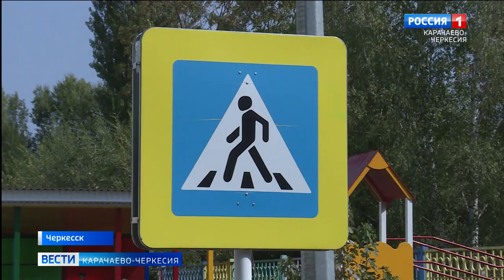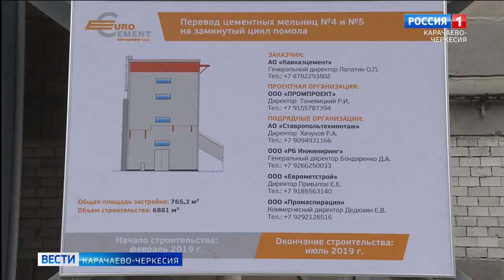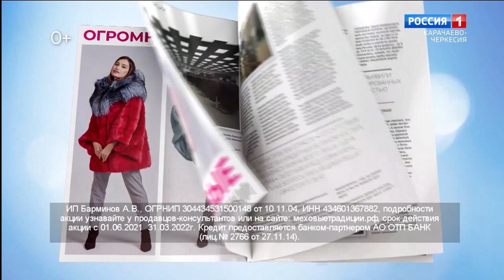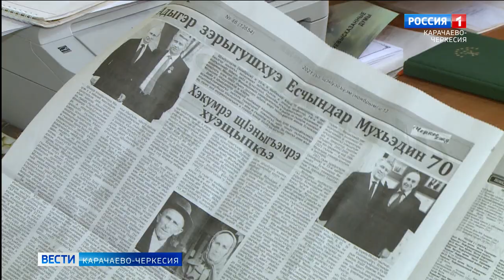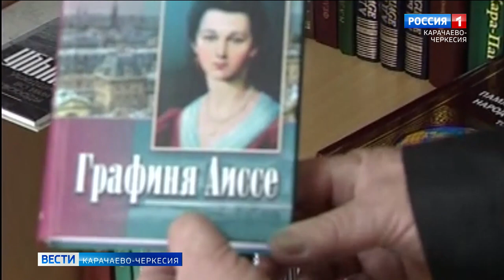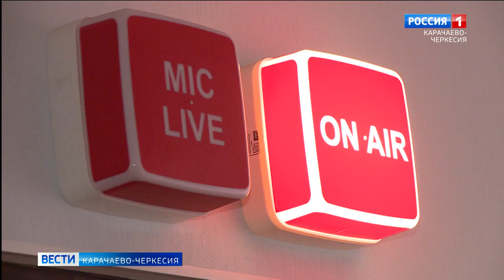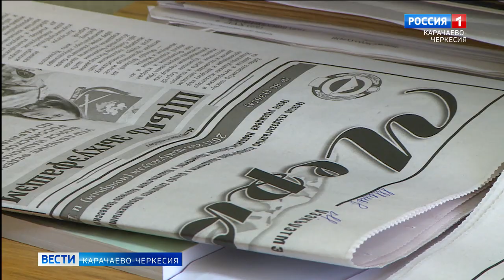Вести Карачаево-Черкесия 23.11.2021